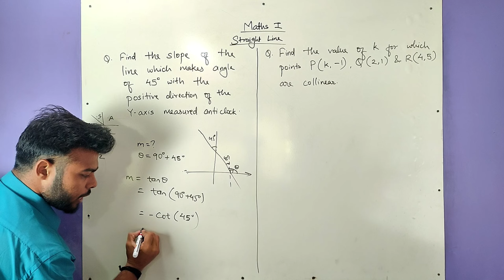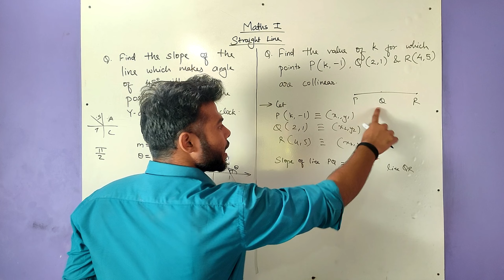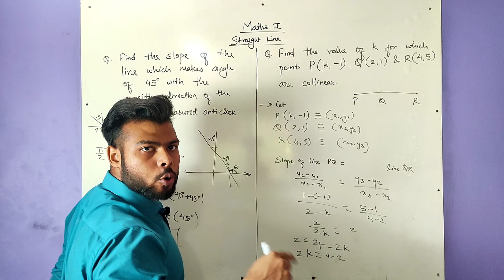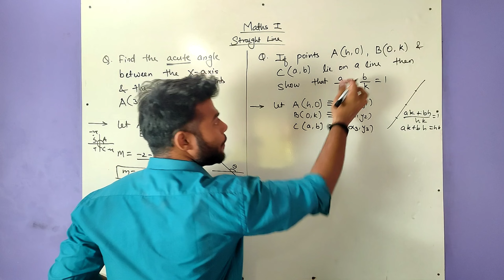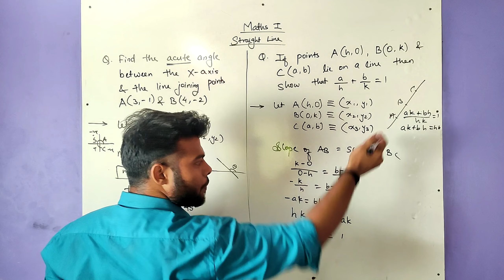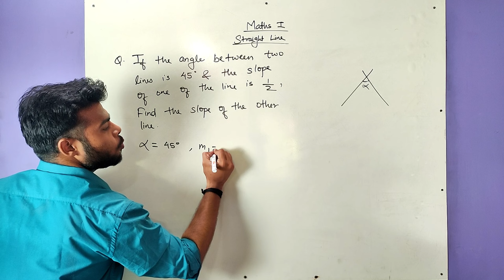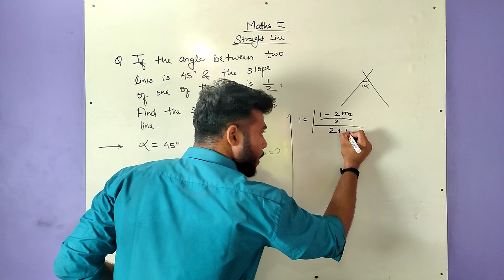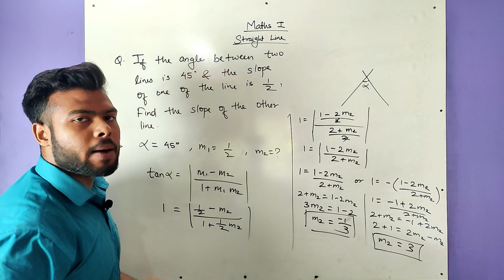Slope | Angle between two intersecting lines | Part - 2 | Solved Questions | Lecture - 4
Solved Questions on
- Slope (m)
- Angle between two intersecting lines (θ)

Q1) Find the slope of the line which makes an angle of 45° with the positive direction of the Y-axis measured anticlockwise.

Q2) Find the value of k for which points P(k,−1),Q(2,1) and R(4,5) are collinear.

Q3) Find the acute angle between the X-axis and the line joining points A(3,−1) and B(4,−2).

Q4) If points A(h, 0), B(0, k) and C(a, b) lie on a line then show that a/h
+ b/k =1.

Q5) If the angle between two lines is 45° and the slope of one of the lines is 1/2, find
the slope of the other line.

For better understanding, please solve similar kind of questions.

Access these playlists for below chapters👇

Mathematics - 1

Mathematics - 2